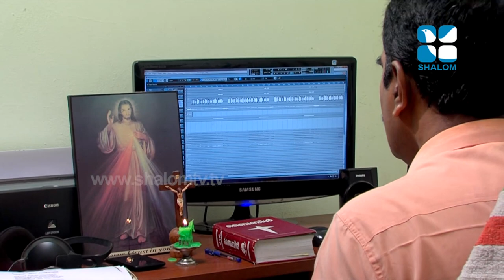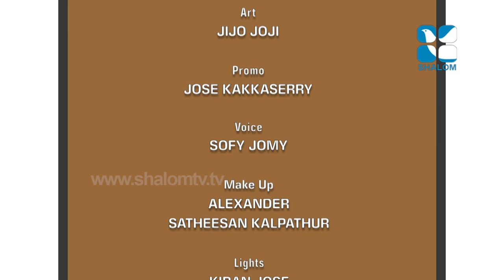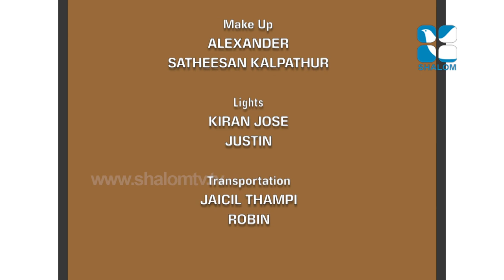DAIVAM THODUNA VIRALUKAL- ദൈവം തൊടുന്ന വിരലുകൾ - Jacob Koratty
DAIVAM THODUNA VIRALUKAL- Jacob Koratty